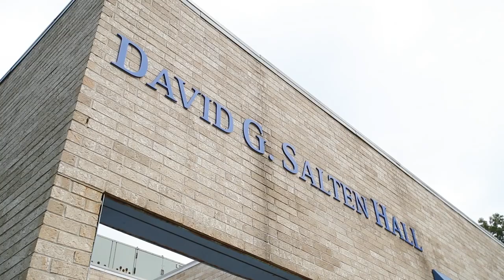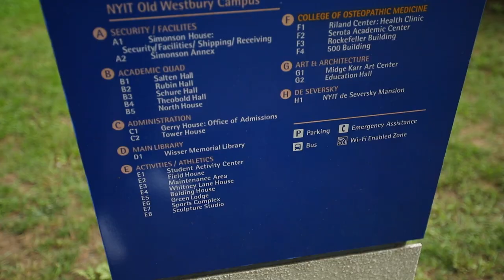NYIT Promo Video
FILM 201 Class Project

Cinematography & Editing by: Nihar Makwana of MK Photographic LLC